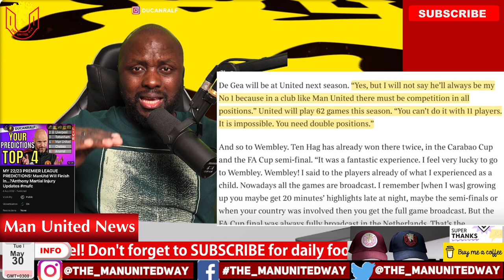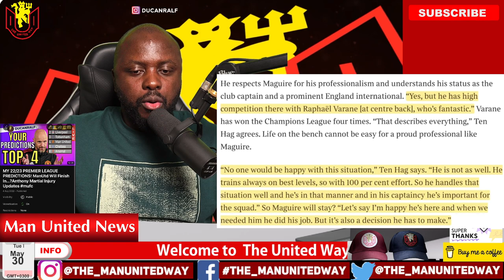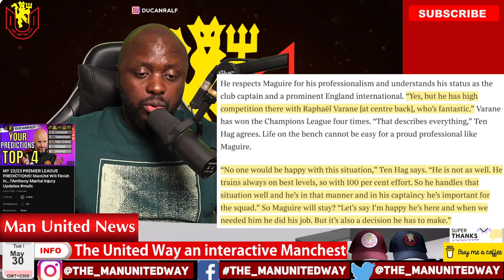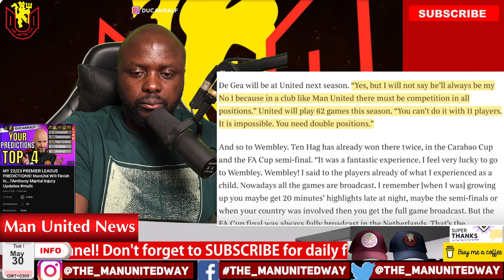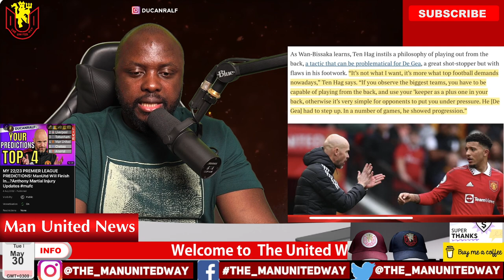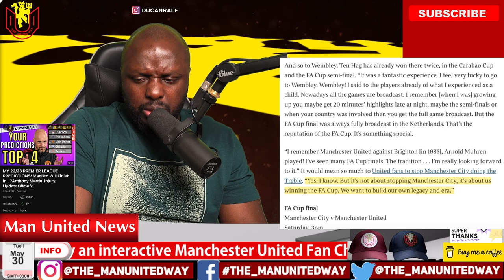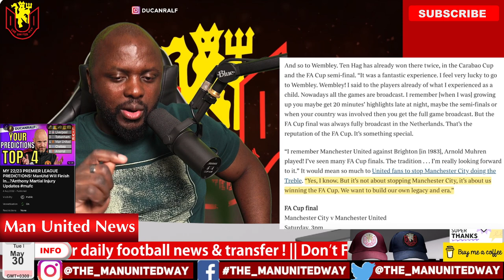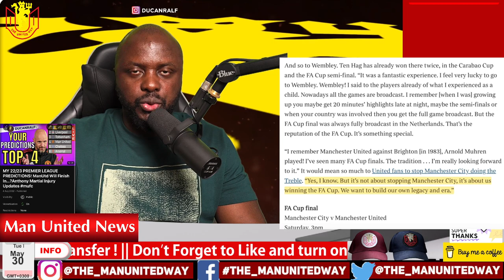Erik Ten Hag FULL Interview On Transfers | Man Utd’s 2023/24 Season | REACTION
Erik ten Hag: We want to build a legacy at Manchester United

✅  BTC: bc1qq3y3mj04kavkuehsguehdu3erf5c0wuf3mz5tr
✅  ETH/BSC: 0xb9293045C20882106C204a7453D0EA1bFC26c249

            Manchester United news and updates are some of the contents The United Way tv pesents. Our goal is to give ordinary football fans and mostly Manchester United fans in particular a pathway to share their honest ideas, predictions opinions, and most of all emotions during periods of success and misfortunes of the Manchester United football club.

            So if you are a football/soccer lovers, feel free and get involved and join our digital fan project. Like you, we feel privileged to be fans and part of the world's biggest football club Manchester United.